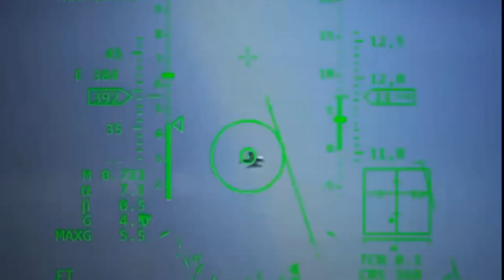GEMPARKAN DUNIA‼️ NEGARA TETANGGA NGOTOT INGIN MILIKI JET TEMPUR SILUMAN INDONESIA